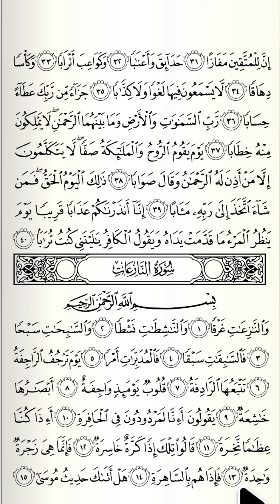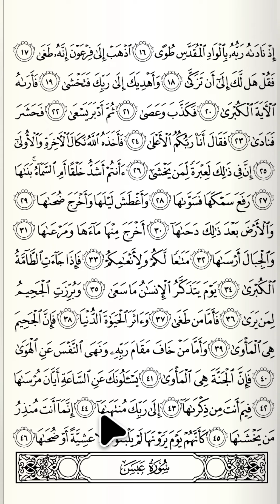SURAH AN-NAZIAT JUZ AMMA FULL TEKS MUSHAF QUR'AN By IBU NYAI HANNAH LIRBOYO | AN NAZI'AAT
BELAJAR MUDAH MEMBACA ALQURAN
bacaan pelan dan Mudah Diikuti

voice by bu Nyai hannah Lirboyo